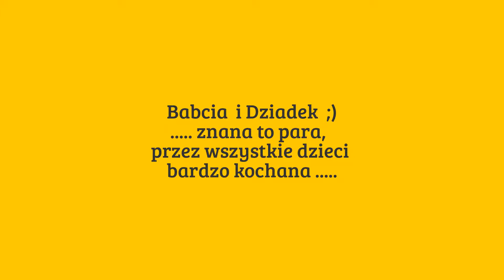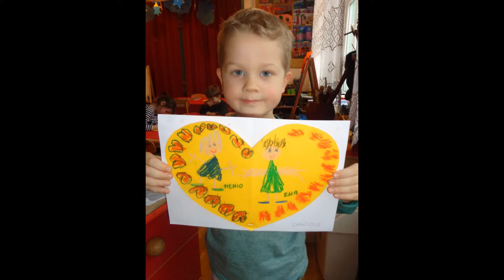Babcia i Dziadek w sercu i na obrazku ;)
mini portrety naszych "Dziadków"